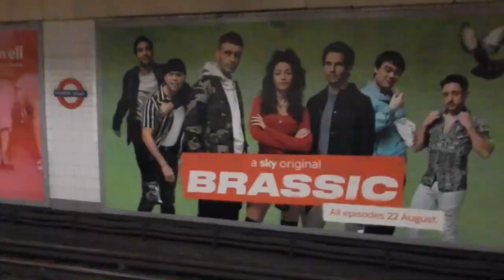London Travel Vlog: Climbing to the Top of St. Paul's Cathedral and Touring Westminster Abbey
Today was our second day in London! This time we used the London Pass to get us into St. Paul's Cathedral, Westminster Abbey, and The London Bridge Experience. We also came across a fairly large protest and a good place to get dessert. All in all another successful day!